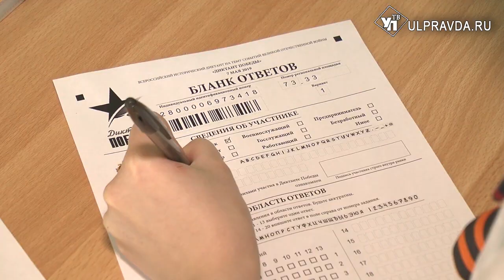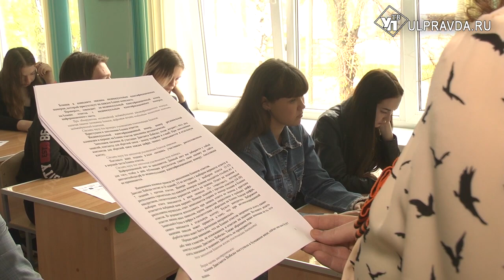Ульяновцы написали ЕГЭ Победы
В Ульяновске впервые провели Диктант Победы. Площадки располагались в 10 школах областного центра, наша съемочная группа посетила школу №15.